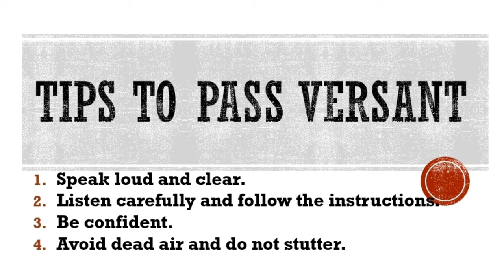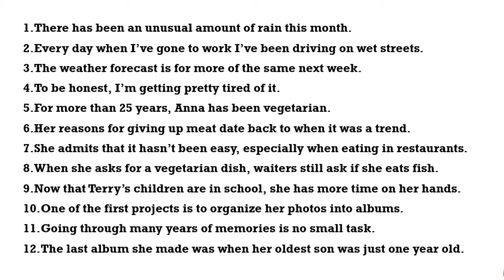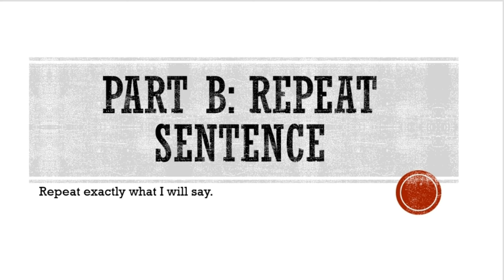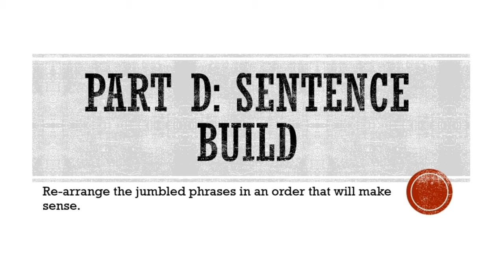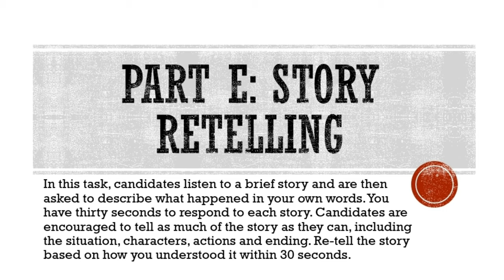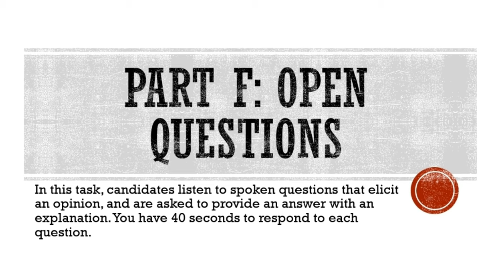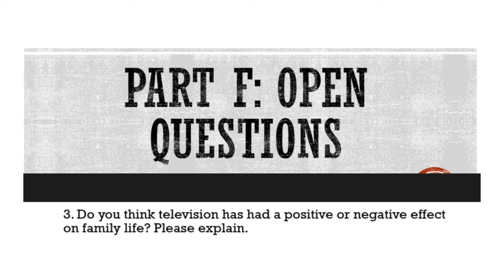VERSANT PRACTICE GUIDE(ALL PARTS)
Hi :)  thank you for visiting my channel. Please don't forget to leave your feedback so I can improve my upcoming videos. Thank you in advance. God bless everyone and talk to you later.